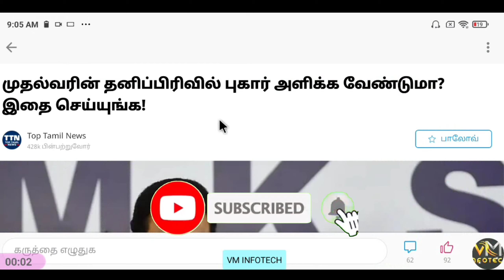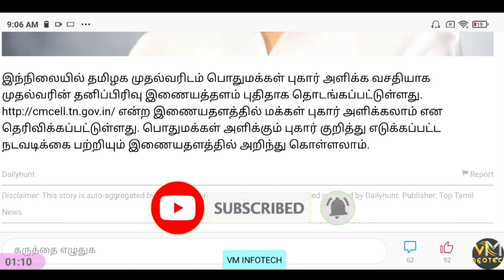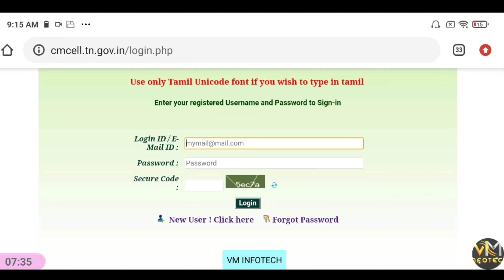முதலமைச்சரின் தனிப்பிரிவுக்கு புகார் அளிப்பது எப்படி? cm cell complaints tamilnadu cm cell petition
உங்கள் தொகுதியில் முதலமைச்சர் திட்டம் | 100 நாட்களில் உடனடி தீர்வு |UNGAL THOGUTHIYIL MUTHALAMAICHAR

ungal thoguthiyil muthalamaichar
ungal thoguthiyil muthalamaichar website
ungal thoguthiyil muthalamaichar scheme
ungal thoguthiyil mudhalvar
ungal thoguthiyil muthalamaichar job vacancy
ungal thoguthiyil muthalvan website
ungal thoguthiyil muthalamaichar link
ungal thoguthiyil muthalamaichar login

ungal thoguthiyil muthalamaichar

what is the english meaning of the malayalam word
how do you say thank you for coming in tamil
what is the name of til oil in tamil
how do you say with your dear friends in tamil
how do you say i want your babies in tamil
how do you ask what are your hobbies in tamil

Watch AV News on YouTube which streams news related to current affairs of Tamil Nadu, Nation, and the World. Here you can watch breaking news, live reports, latest news in politics, viral video, entertainment, Bollywood, business and sports news & much more news in tamil.

Thanks...
-Veeramani
மேலும் பல விடியோவுக்கு சப்ஸகிரைப் செய்யுங்கள் நன்றி ..